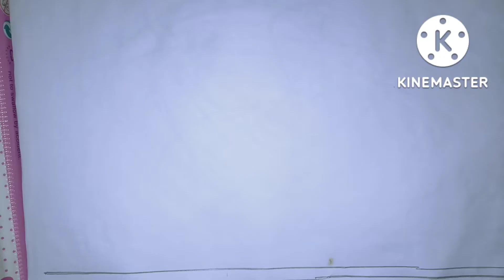Beautiful dress design.dress.kurti.Borderline.Neckline.All over design.saree design.